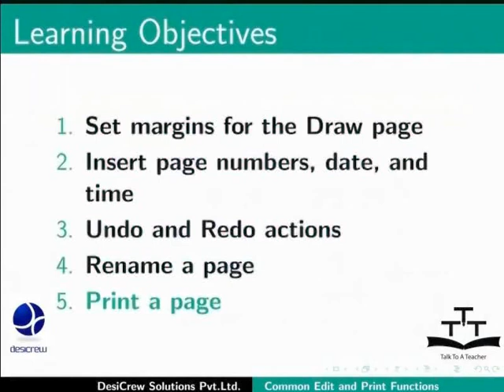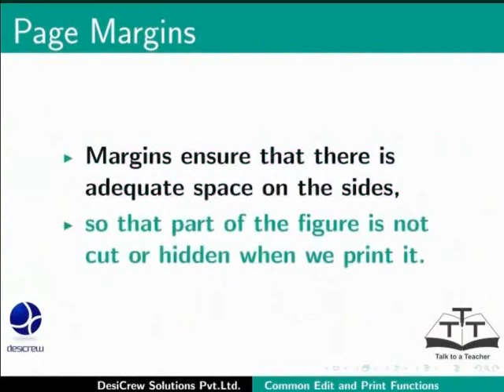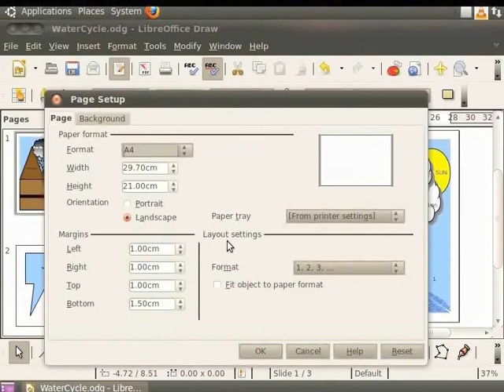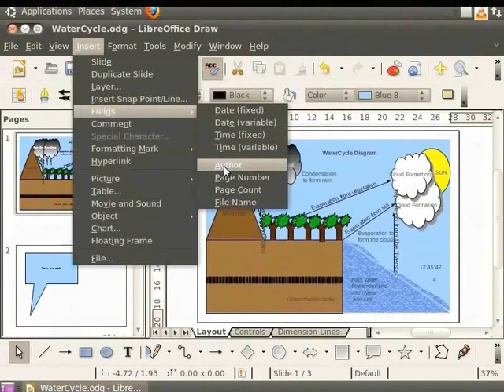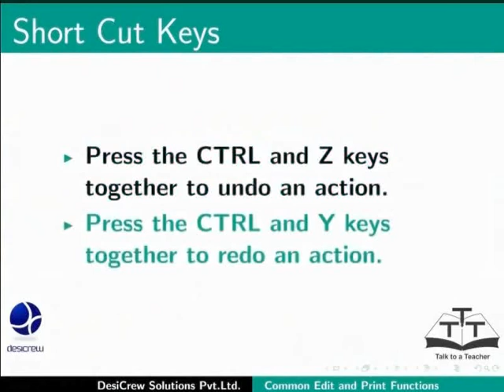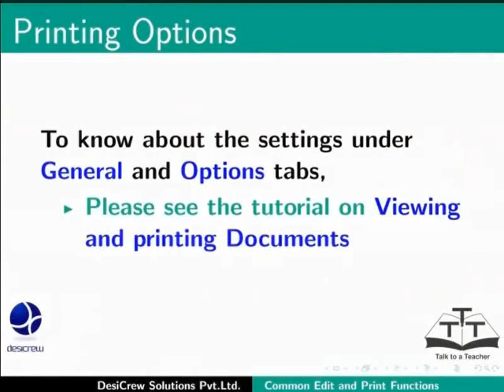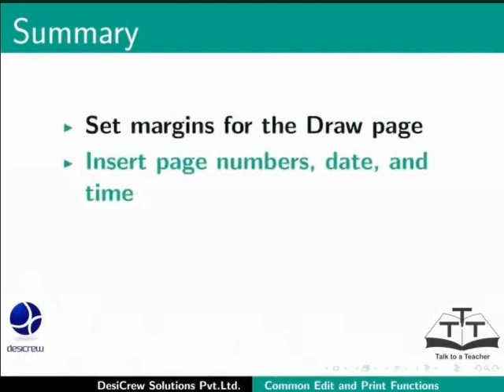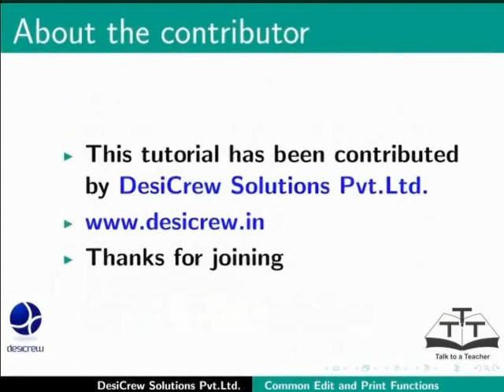Common editing and print functions - Manipuri